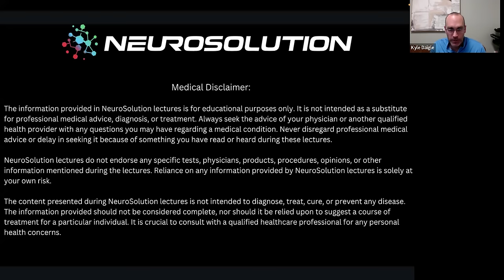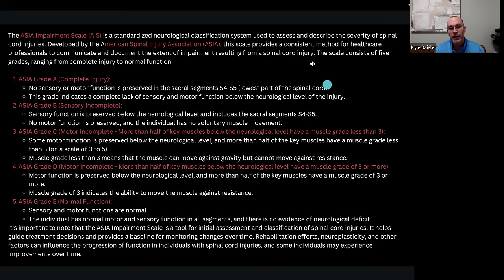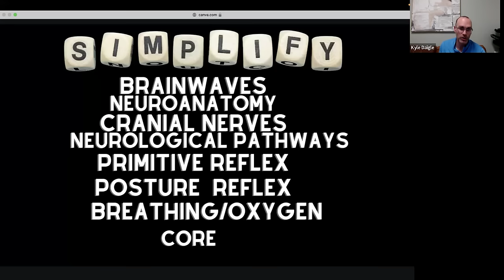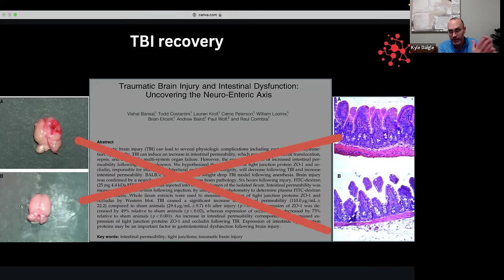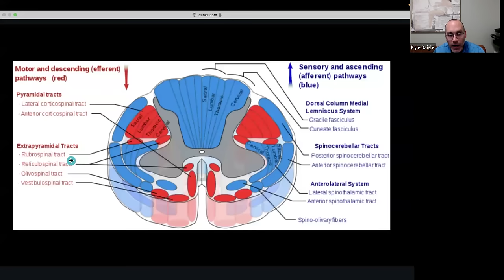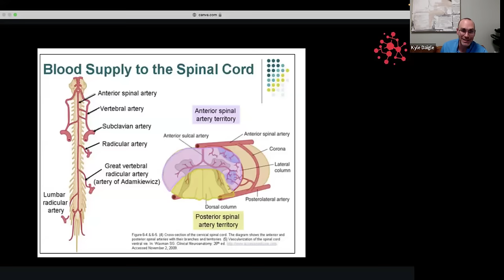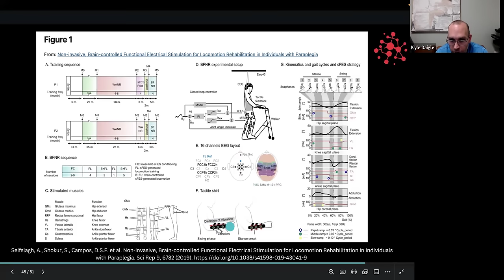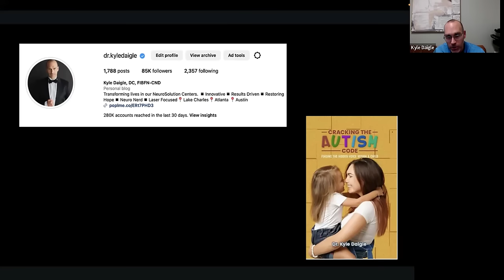Spinal Cord Injury Lecture by Dr. Daigle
Spinal Cord Injury Lecture

Welcome to the official YouTube channel of Dr. Kyle Daigle, DC FIBFN-CND! Join me on a journey of health, healing, and empowerment as I share insights, tips, and strategies for living your best life. Whether you're looking to optimize your health, recover from an injury, or simply enhance your well-being, you'll find valuable information and inspiration here.

Listen to Kyle Daigle DC FIBFN-CND talk on Spinal Cord Injury Cases.

The spinal cord is a part of the central nervous system. It is a long pipe-like structure arising from the medulla oblongata, part of the brain consisting of a collection of nerve fibres, running through the vertebral column of the backbone. It is segmented with a pair of roots (dorsal and ventral roots) consisting of nerve fibres joining to form the spinal nerves.

Anatomy
Structure
Injuries
Nerves
Functions
Spinal Cord Anatomy
In adults, the spinal cord is usually 40cm long and 2cm wide. It forms a vital link between the brain and the body.

The spinal cord is divided into five different parts.

Sacral cord

Lumbar cord

Thoracic cord

Cervical cord

Coccygeal

Several spinal nerves emerge out of each segment of the spinal cord. There are 8 pairs of cervical, 5 lumbar, 12 thoracics, 5 sacral and 1 coccygeal pair of spinal nerves

It performs the primary processing of information as it carries sensory signals from all parts of the body to the Central Nervous System through afferent fibres.

Nerve tissue consists of the grey and white matter spread across uniformly.

The smooth muscles and the skeletal system carrying nerve fibres liaise different reflexes when ventral horn projects axons which carry motor neurons.

It also helps intercede autonomic control for visceral functions which consist of neurons with descending axons. It is a sensitive site, which is severely affected in case of a traumatic injury.

Understanding the physiology of the spinal cord helps in detecting and determining the various methods to deal with diseases and damage related to the spinal cord.

Also Read: Peripheral Nervous System